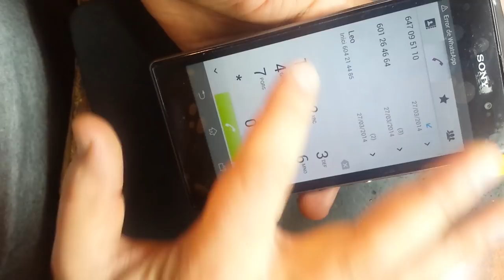Sony Xperia Z1 замена LCD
диагональ экрана 5", разрешение 1080x1920
    камера 20.70 МП, светодиодная вспышка, автофокус
    память 16 Гб, карты памяти microSD (TransFlash)
    поддержка Bluetooth, NFC, Wi-Fi, 3G, LTE, GPS, ГЛОНАСС
    вес 170 г, ШxВxТ 74x144x8.50 мм, акк. 3000 мАч